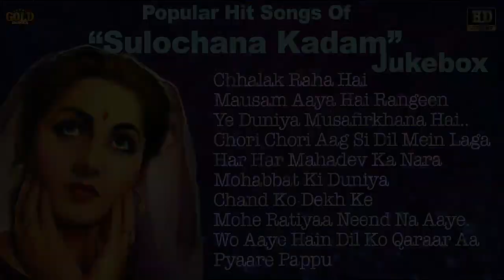Popular Hits Of Sulochana Kadam Video Songs Jukebox - (HD) Hindi Old Bollywood Songs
Chhalak Raha Hai  00:05
Mausam Aaya Hai Rangeen 03:35
Ye Duniya Musafirkhana Hai.. 06:47
Chori Chori Aag Si Dil Mein Laga Kar Chal Diye.. 12:17
Har Har Mahadev Ka Nara 15:11
Mohabbat Ki Duniya 17:19
Chand Ko Dekh Ke 20:47
Mohe Ratiyaa Neend Na Aaye. 23:32
Wo Aaye Hain Dil Ko Qaraar Aa Gaya Hai. 28:30
Pyaare Pappu 31:24
Chhalak Raha Hai Nigahon Se Pyar
Singers: Sulochana Kadam
Music Director: Shyam Sundar
Lyricists: Aziz Kashmiri
Album: Dholak

Mausam Aaya Hai Rangeen
Singers: Sulochana Kadam, Satish Batra
Lyricists: Aziz Kashmiri
Album: Dholak

Yeh Duniya Musafirkhana Hai
Singers: Manna Dey, Sulochana Kadam
Music Director: Shivram Krishna
Lyricists: Shewan Rizvi
Album: Surang

Chori Chori Aag Si Dil Mein Laga Kar
Singers: Sulochana Kadam
Lyricists: Shyamlal Shams
Album: Dholak

Har Har Mahadev Ka Nara
Singers: Sulochana Kadam, Suman Purohit, Parshuram, P. Ramakant
Music Director: Vasant Desai
Lyricists: Pandit Radheshyam
Album: Jhansi Ki Rani

Mohabbat Ki Duniya Badi Dilnashin Hai
Singers: Ismail Azad Qawwal, Yusuf Azad
Music Director: Bipin Datta
Lyricists: Anwar Farrukhabadi
Album: Alam Ara Ki Beti

Chand Ko Dekho Ji
Singers: Lata Mangeshkar, Mohammed Rafi
Music Director: Chitragupt
Lyricists: I.C. Kapoor
Album: Chand Mere Aja

Mohe Ratiyaa Neend Na Aaye
Movie : Daamaad,1951,
Singers: Khan Mastana, Sulochana Kadam,
Lyricist :Bahar Ajmeri,
Music Director: Shamu

Woh Aaye Hain Dil Ko Qarar Aa Gaya Hai
Singers: Sulochana Kadam
Music Director: Krishna Dayal
Lyricists: Farooq Qaiser
Album: Malika Salomi

Pyare Pappu
Singers: Sulochana Kadam, Shyam Sundar
Music Director: Madhavlal Damodar Master
Lyricists: Saraswati Kumar Deepak
Album: Jungle Ka Jawahar